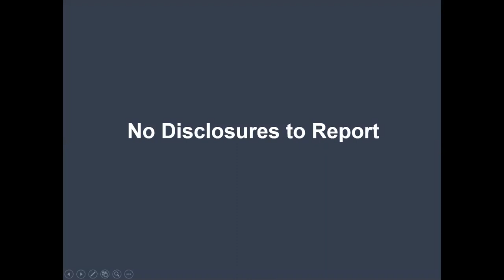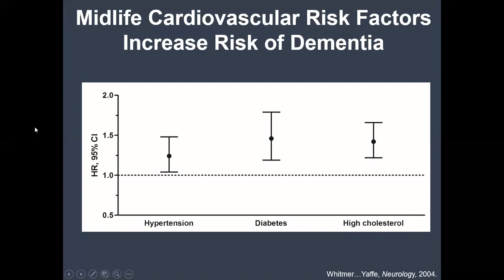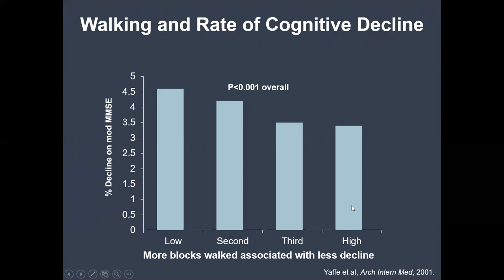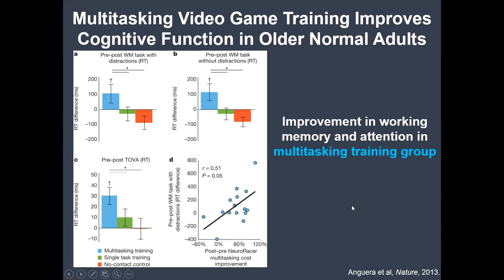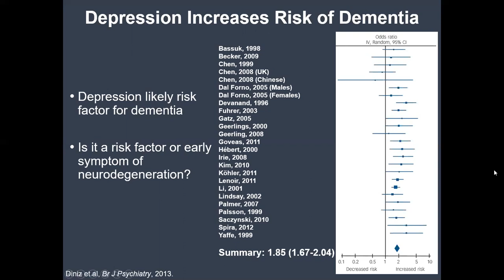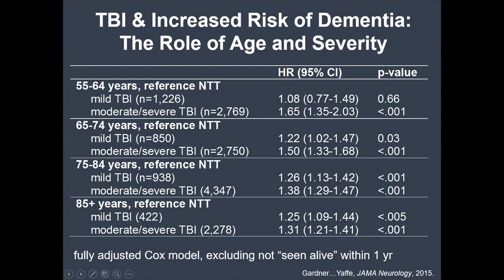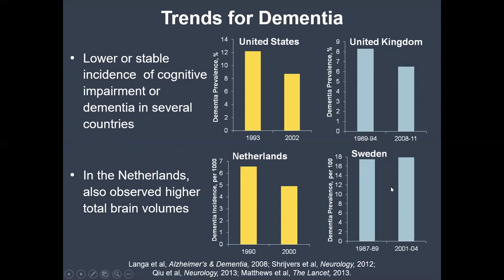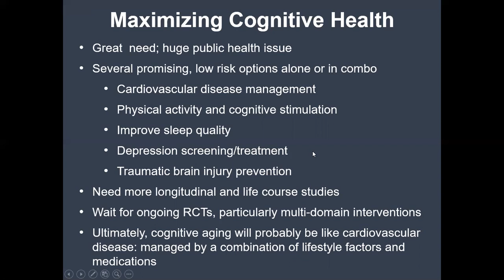Modifiable Risk Factors for Dementia Prevention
University of Washington, Department of Psychiatry & Behavioral Sciences, Grand Rounds.  Kristine Yaffe, MD, “Modifiable Risk Factors for Dementia Prevention” presented on September 23, 2016.